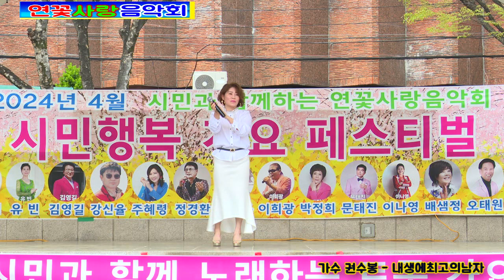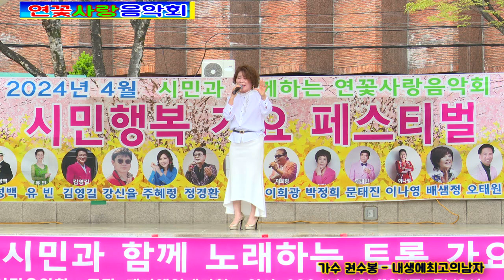가수 권수봉 내생에최고의남자(타이틀곡) - 시민행복 가요페스티벌 연꽃사랑음악회